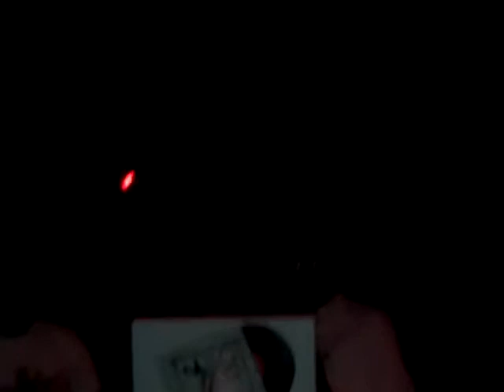DJ M-SQUARED WORKING IT OUT @ CLASSIC SUNDAYS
INSIDE LOVE HATE ON SOUTH BEACH Recorded on January 24, 2009 using a Flip Video camcorder.